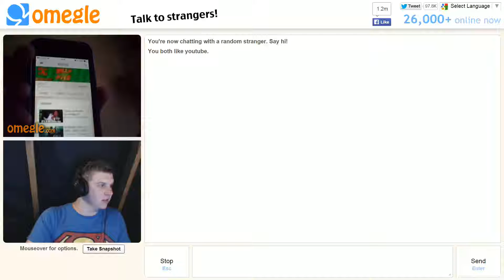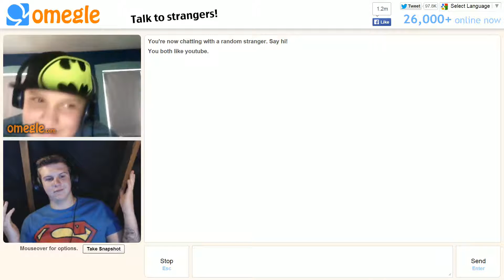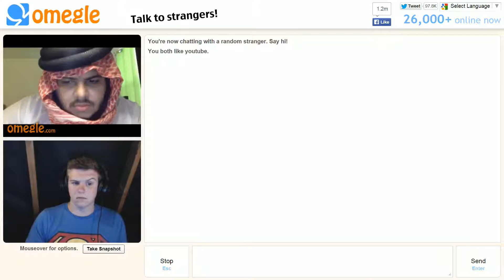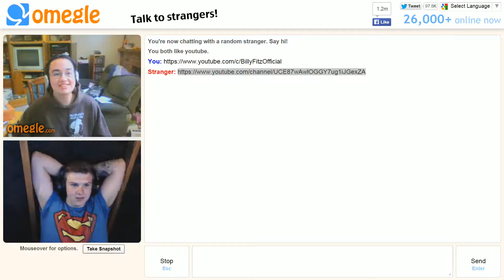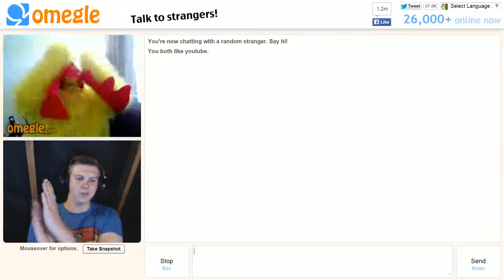THE MOST AWKWARD OMEGLE MOMENT EVER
BillyFitz
Billy Fitz